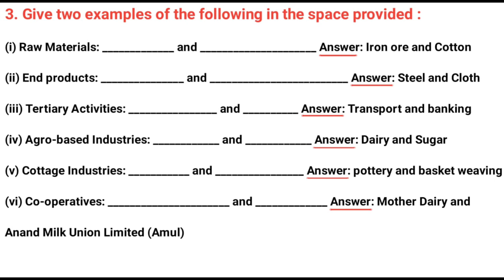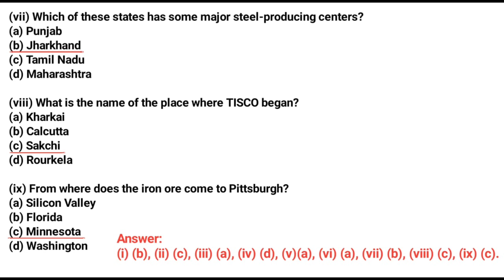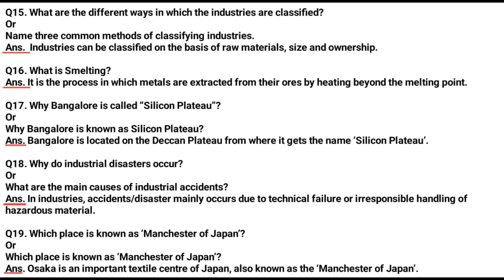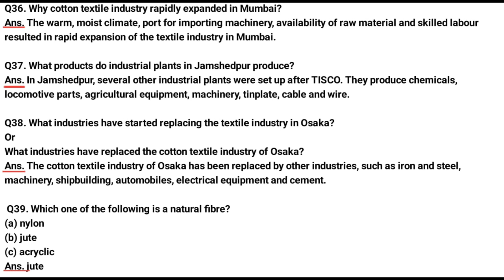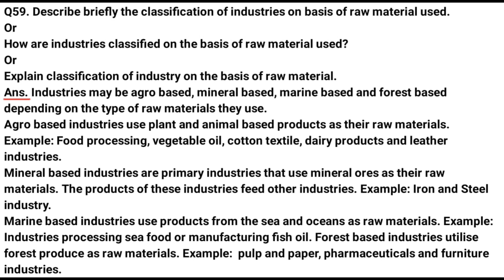Class 8 Social sci (Geography)Chapter 4. Industries(NCERT)